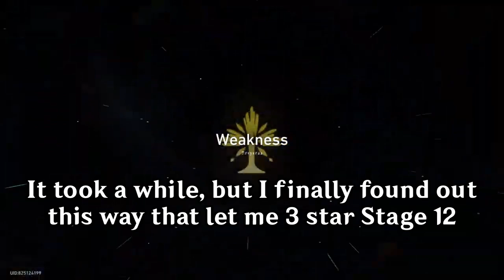Finally Clearing MoC 12 with FuA IP3 Team & Nihility Mommies!